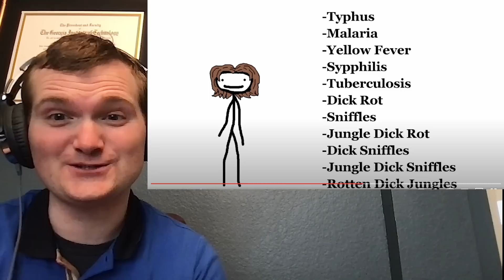Nuclear Engineer Reacts to Sam O'Nella Academy "Why It Sucked to be a Pirate"